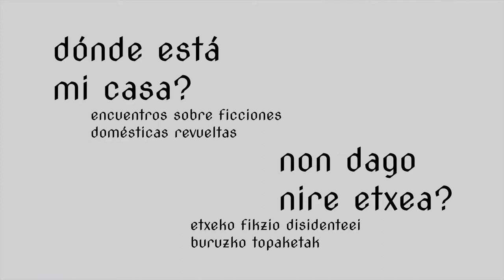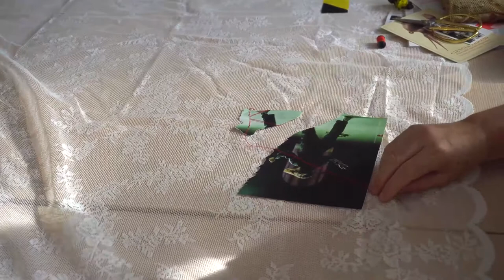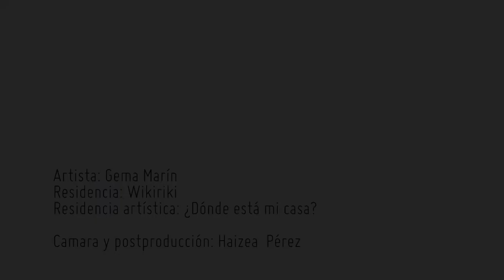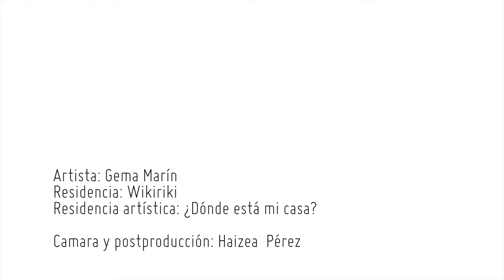¿Dónde está mi casa? | Wikiriki 2022, Residencias Wikitoki Egonaldiak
¿Dónde está mi casa? ha sido una propuesta de Gema Marín Méndez para Wikiriki 2022, la convocatoria de residencias de Wikitoki.

¿Dónde está mi casa?, Gema Marín Méndezen proposamen bat izan da Wikirikirako, Wikitokiko egoitza deialia.